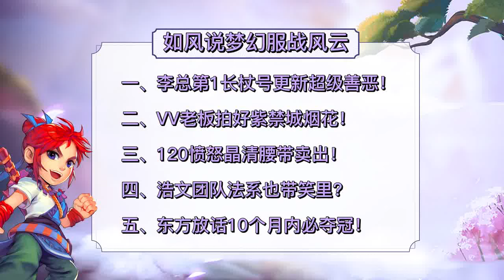梦幻西游：明秀园服战队全员更新，指挥东方放话10个月内必夺冠